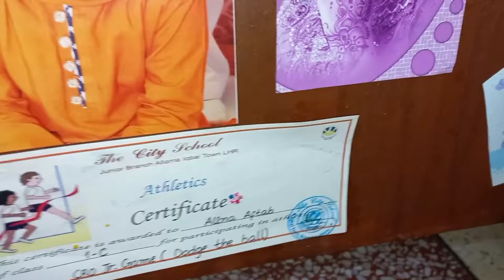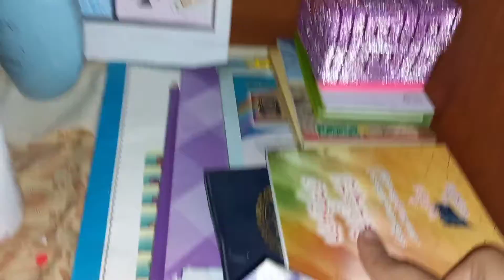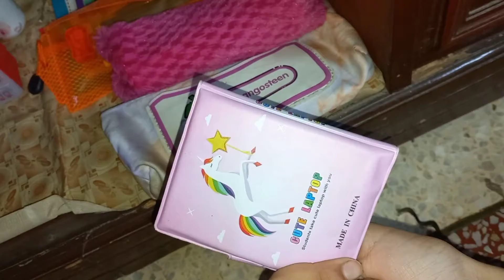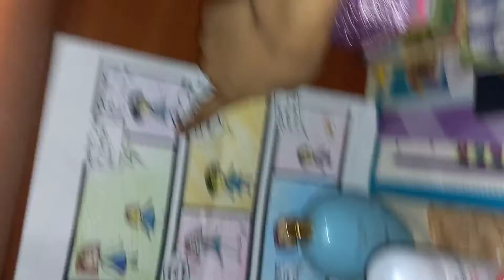My room tour|Completely shown|secret almirah..